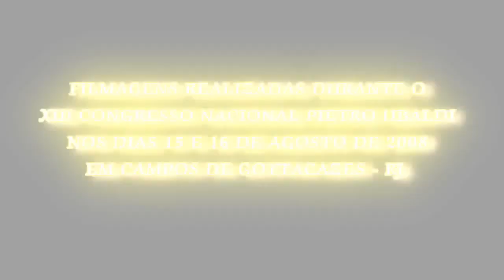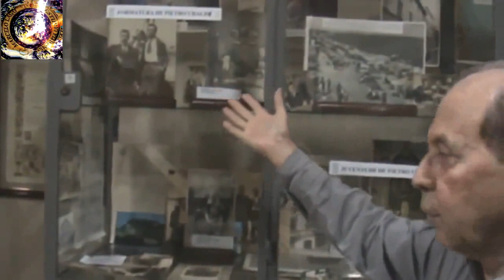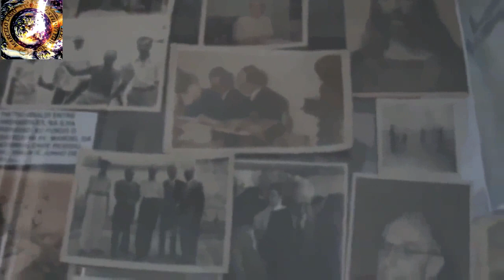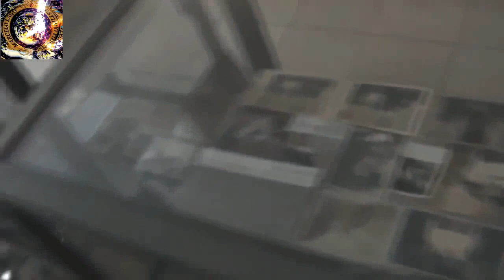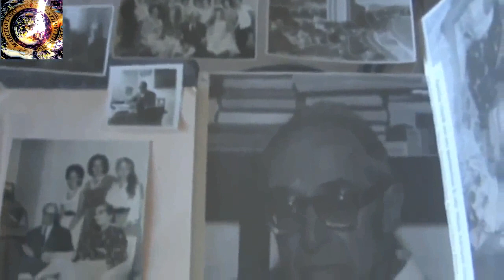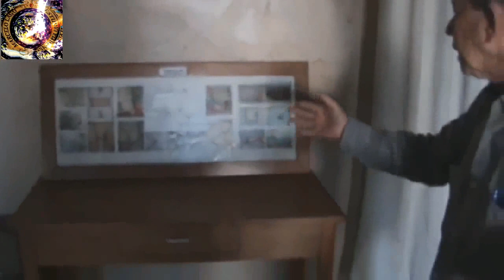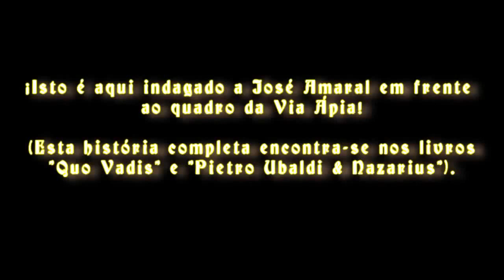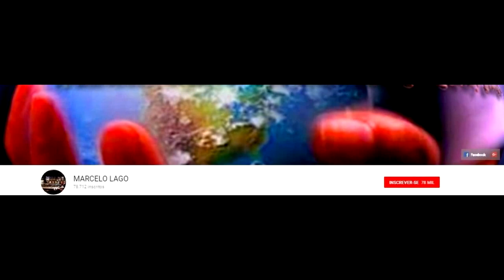VIDA E OBRA DE PIETRO UBALDI / MÍSTICO-INTUITIVO ÍTALO-BRASILEIRO Produção e Acervo de MARCELO LAGO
VIDA E OBRA DE PIETRO UBALDI / MÍSTICO-INTUITIVO ÍTALO-BRASILEIRO [Produção e Acervo Pessoal de MARCELO LAGO] Apresentação de José Amaral Ano 2008